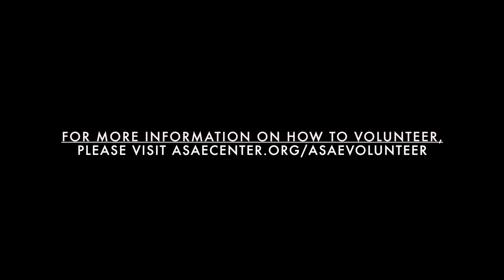Susan K. Neely's, CAE Thank you Video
Chair of ASAE's Board of Directors Susan K. Neely, CAE, thanks ASAE volunteers for their service.